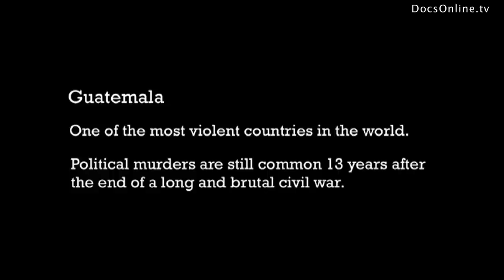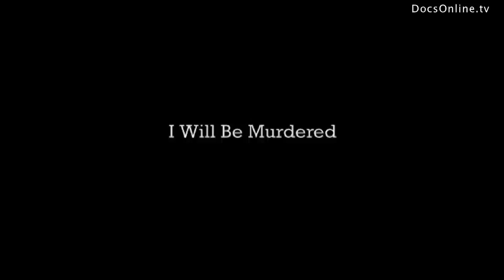Did you know that Rodrigo Marzano knew he was going to be killed for his beliefs?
WE DO NOT OWN THE MATERIAL EXCLUSIVELY, BUT HAVE A LICENSE CONTRACT FOR INTERNET STREAMING.

If unavailable in your territory, or if you are interested in other license requests (feature movie, television, documentary, commercial...), please contact the distributor Java Films

Story

Rodrigo Rosenberg, an intelligent, charismatic lawyer went for a bike ride near his home in Guatemala City and was murdered. Sadly this is not unusual as Guatemala has one of the highest murder rated worldwide. What was really extraordinary is that Rosenberg knew for certain that he was about to be killed. In a video he recorded days before he died, he accused president Colom of his murder. As this film will show, the investigation of this much discussed murder led to an unexpected conclusion.

Social Interest

The Guatemalan civil war between the Guatemalan government and leftish guerilla groups lasted from 1960 to 1996. The government forces have been condemned for committing genocide against rural population and violating human rights against civillians. However, the continuing impact of that conflict on Guatemalan society has contributed to the present high levels of violence, and the population continue to mistrust the government. When the video of Rodrigo Rosenberg in which he accused the president of killing him was uploaded to Youtube, it nearly brought down the government. The video was also broadcasted on national television and precipitated a political crisis in Guatemala. Protesters demonstrated in Guatemala City's Central Plaza, and opponents urged president Colom to step down from office. Shortly after, the International Commission against Impunity in Guatemala (CICIG) a commission in charge of recommending governmental change backed by the UN and Guatemalan government, began an investigation, that after multiple twists and turns, reached a stunning conclusion.